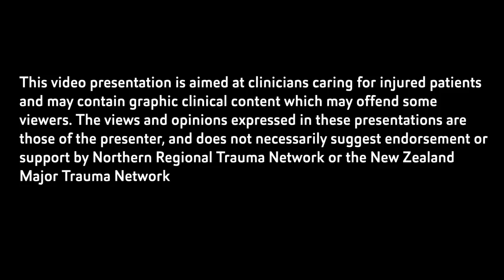Dr Tony Smith. Medical Director, St John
Out of  hospital  Trauma

Please note
The video presentations below are aimed at clinicians caring for the injured patient and may contain graphic clinical content which may offend some viewers.

The views and opinions expressed in these presentations are those of the presenter, and does not necessarily suggest endorsement or support by the Northern Regional Trauma Network, nor reflect any policies, procedures, standard or guidelines of the Northern Regional Trauma Network